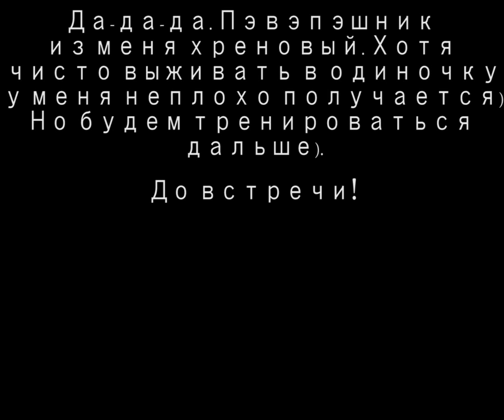DayZ Taviana- 3. Часть 3.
Часть последняя. Неудачное PVP.